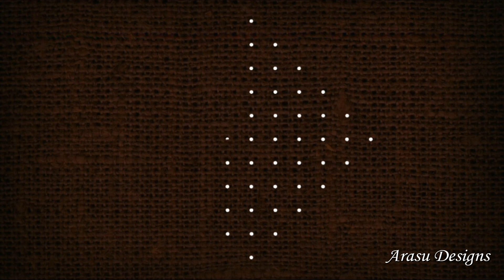11 pulli sikku rangoli design || Arasu design melikala muggulu 11 x 1 dot || neli kolam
Kolam - very easy to draw the rangoli

In this video, all the content including Hand published in this channel our own creative work